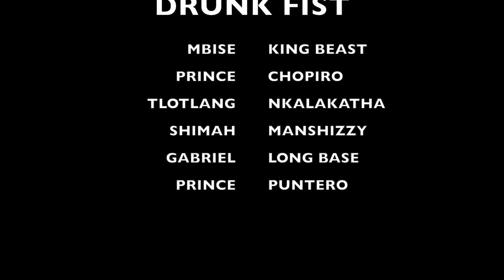Drunk Fist !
Videos created by martial artists to show the aspect of action movies in an African-oriented theme. Botswana.